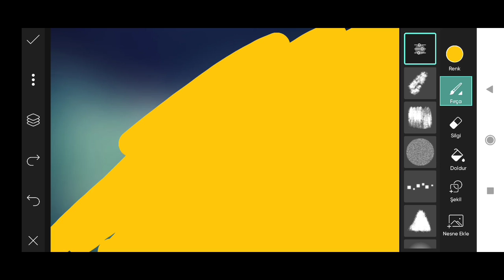How to Picsart Photo Editing #13579